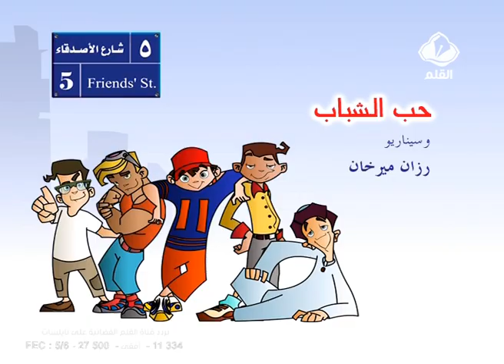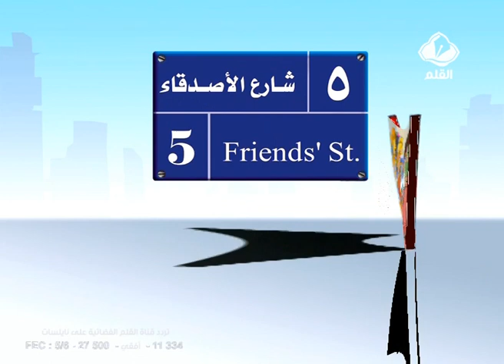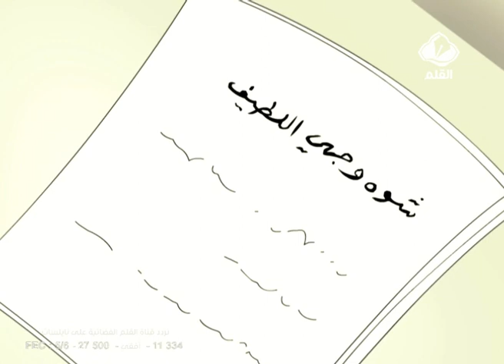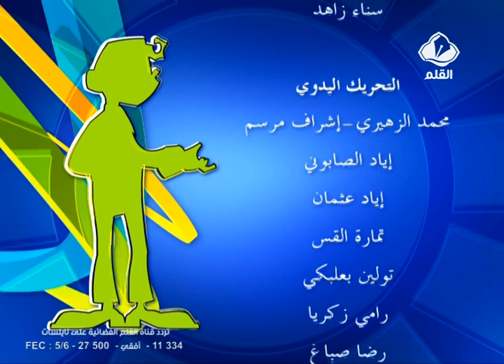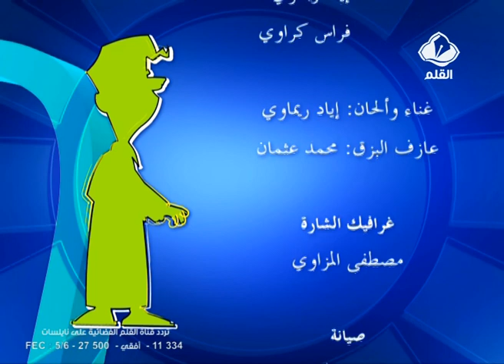5 شارع الأصدقاء الحلقة 5